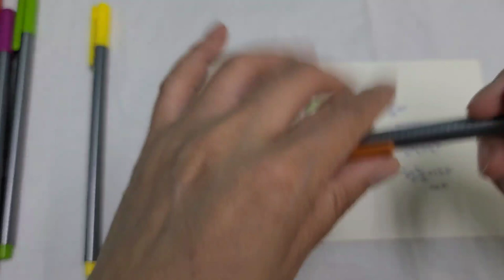how to draw / 고양이 그리기 [달공장] 그림편지 드로잉레터 Drawing letter 일러스트 cat illust 손그림 손글씨 기록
달공장 그림편지에 오신것을 환영합니다.
그림이 그리고 싶어 시작한 채널입니다.
손그림을 그리고  손글씨를 쓰고 그래픽 프로그램을 사용해 그림을 그리고 있습니다.
저의 그리기 취미 테이블에 함께해주셔서 다시한번 감사의 말씀을 전합니다.